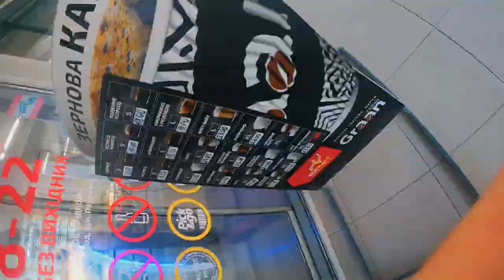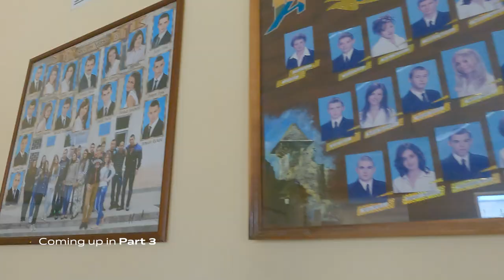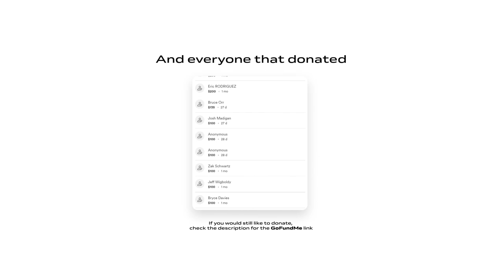USA to Ukraine | Part 2 - Volkswagen Group Factory Tour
We went to Europe with the VW Atlas that I shipped for the summer's car shows. This included the Ultrace show in Poland - only 5 hours from the Ukraine border. I felt that it wasn't okay to be that close, and not try to do something to help our (online) friends in Ukraine. The idea was to meet them at the border to hand off supplies, but we were told that it's difficult for men ages 18-60 to cross the border out of Ukraine, and were offered the option to visit them inside the country ourselves. This is part 1 of that story.

THANK YOU TO EVERYONE WHO DONATED AND HELPED SUPPORT VIA PURCHASES OF THE ITEMS WE DELIVERED!!!

From people who donated $1, $5, $10, $20, anything, through to companies including Hengst Filtration and Black Forest Industries, this has been amazing! We are still fundriasing - we have committed to shipping used American School buses and 4x4 trucks to Ukraine. The travel, fuel, hotels etc were not funded in any way the donations, 100% went to buying the aid supplies.

PODCAST : New series releasing August 15th!

VW ATLAS HARLEQUIN INFO:
Car : 2021 VW Atlas Harlequin
Wheels : Rotiform CRT
Tires : Delinte
Suspension : The Suspension Source x ST Suspension
Atlas Shift knob and upholstery : Black Forest Industries
Engine Oil : LIQUI MOLY
Vehicle Shipping : Orchid Euro

Filmed and narrated by Ryan Duffy

Edited by:
Ryan Duffy

Music Attribution:
Music from Tunetank.com

0.1 - Intro 00:00 - 00:48
0.2 - Heading South 00:48 - 02:55
1.1 - Arriving at the Factory 02:55 - 03:55
1.2 - Instagram Live 03:55 - 07:03
2.1 - Tour of the Factory 07:03 - 11:16
3.1 - A look ahead @ Part 3 11:16 - 11:42
3.2 - Outro 11:42 - 12:11